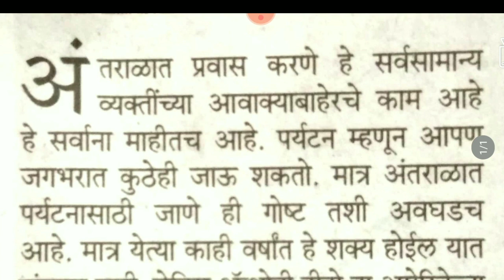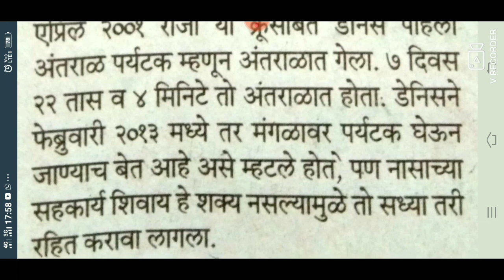जगातील पहिला अंतराळ पर्यटक कोण?? /जाणून घेण्यासाठी हा व्हिडीओ नक्की पहा 🙏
सामान्य ज्ञान.. पहिला अंतराळ पर्यटक कोण??